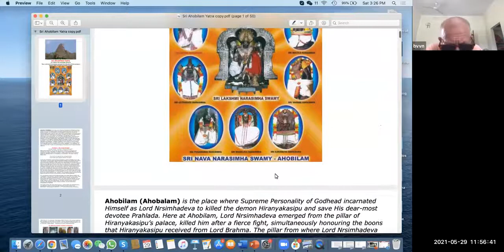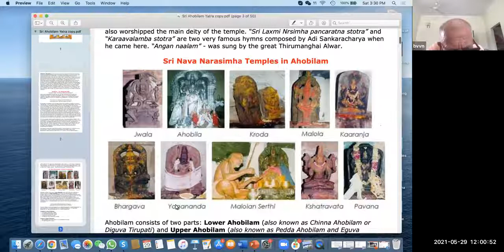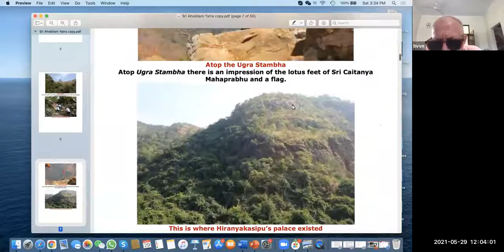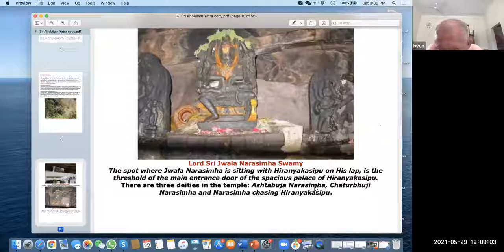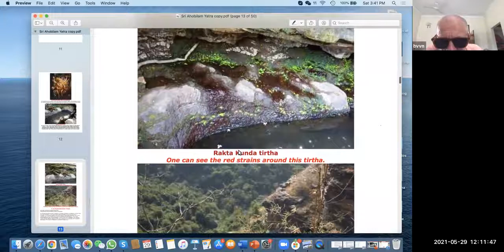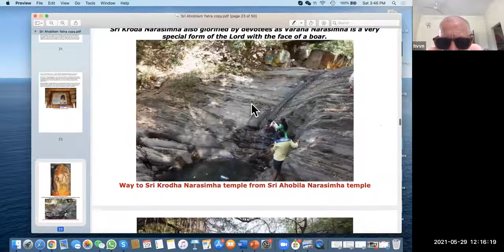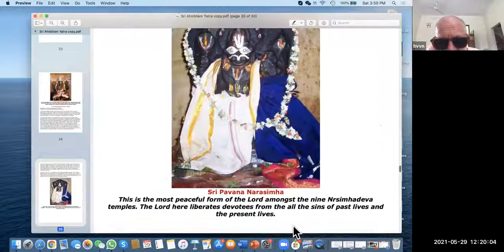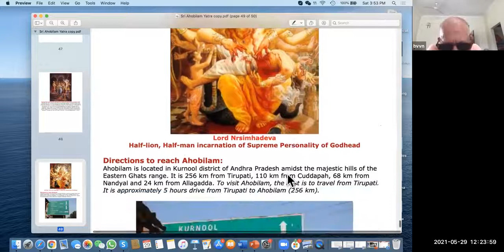BVV Narasimha Swami, Special Nrsimhadeva Caturdasi Program, 29.05.2021